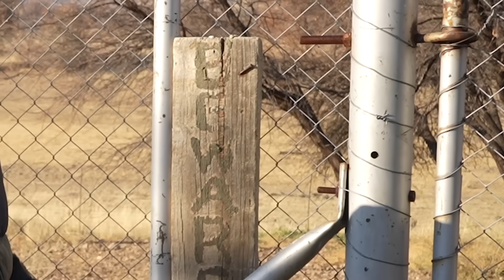There’s A Baboon In My House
Hi everyone,

I know so many of you can’t get enough of my beautiful sister Cindy the baboon and so here’s more of her, as we show you her winter bedtime routine.

Being a 29 year old granny with arthritis, we need to make sure while it’s winter and cold at night, that she stays warm, cosy and safe, so we let her sleep inside our house on the farm.

I love this video as you can see our really close relationship, but also her stubbornness as I struggle to get her inside, haha. But I’m very happy that the old lady still has fight in her 💪🏻

Ruben 🇳🇦

*None of the animals featured on this channel are pets, they all live a natural life outside (no cages or captivity) where they feed on natural food around our farmstead - just like it should be 👍🏻

Follow my travel account on Insta: @idreamnamibia